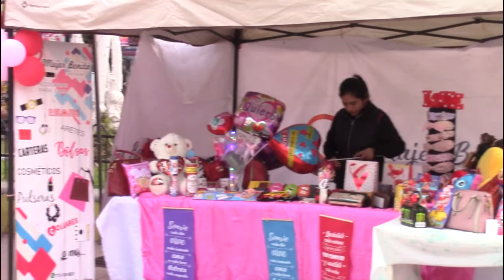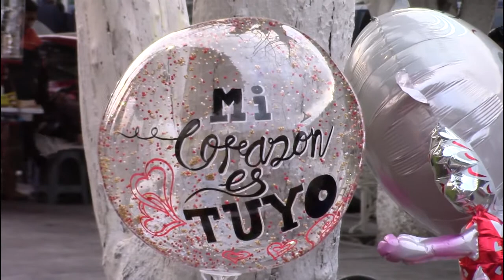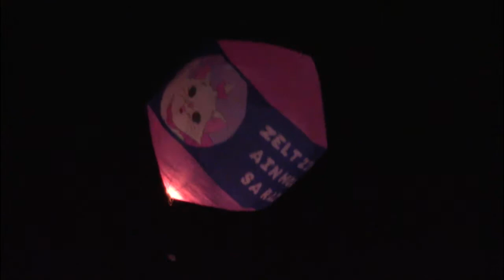Así se vivió el festejo del Día del Amor y la Amistad en Mixquiahuala de Juárez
En Mixquiahuala también se disfruta y se respira el amor, la amistad permanece de generación en generación y los talentos se siguen cosechando por montones.